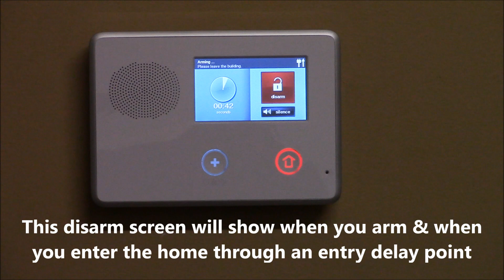Arming and Disarming Your 2GIG Go!Control Panel and Alarm System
Interested in how easy it is to use the 2GIG connect home with Alarm.com? Need to show the dog sitter how to use the security system? suretyDIY shows some of the basics here.